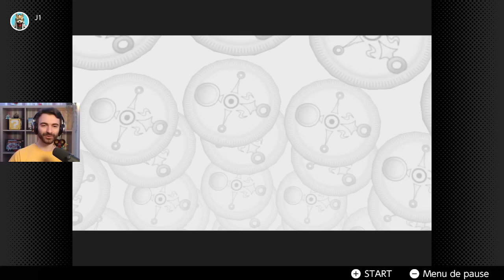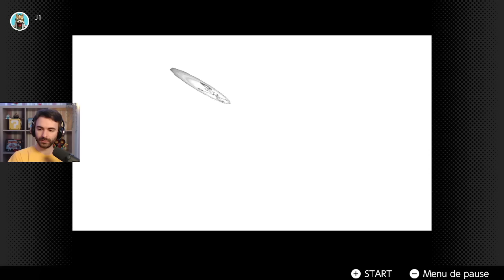Zelda : Majora's Mask - Amour, Gloire et Grande Baie Chapitre 2 (Défi temps non-ralenti #4)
Ceci est une rediffusion de streams de 2022 où je m'étais relancé dans Majora's Mask avec comme condition de ne pas ralentir le temps. Bonne vidéo !

Envie de nous joindre pour les prochains streams plutôt que la rediffusion ? Rejoins-moi sur Twitch !

La cloche, c'est pour être averti quand une vidéo est postée !
Pour un like et un commentaire, une rousquille offerte !
Bon visionnage